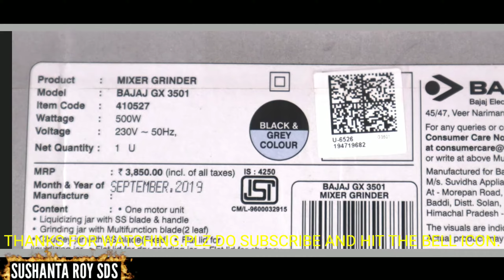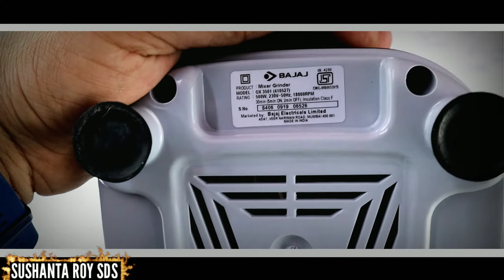BAJAJ GX 3501 MIXER GRINDER.1ST TIME IN YOUTUBE.SUSHANTA ROY SDS,MALDA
undoxing and detail review.SUSHANTA ROY SDS,MALDA

if you want to bye it.
friend price maybe incress

Bajaj GX 3501 500 Watts Mixer Grinder with 3 Jars (Black)

MY EQUIPMENT
MIC- RODE VIDEO MIC PRO +

Boya BY-MM1+ Super-Cardioid Shotgun Microphone with Real Time Monitoring Compatible with iPhone/Andoid Smartphones, DSLR Cameras Camcorders for Live Streaming Audio Recording

GODOX SK II Series Studio Kits Light Bulb (SK400II Kit - 2 x Godox SK400 Strobe Flash Head 2 x Standard Reflectors 2 x 60x90CM Softbox 1 x XT-16 Wireless Flash Trigger 1 x CB-04 Carrying Bag )